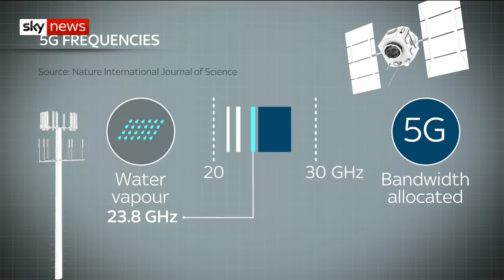New 5G network could jam weather forecast satellites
The roll-out of 5G mobile networks could have a big impact on forecasters' ability to predict major weather events.

Satellites use particular radio frequency bands to monitor water vapour in the atmosphere - but bands near these frequencies may also be used by mobile networks in the near future.

The biggest concern regards the 26 GHz band, which is being put up for international sale as part of the 5G spectrum.

and download our apps